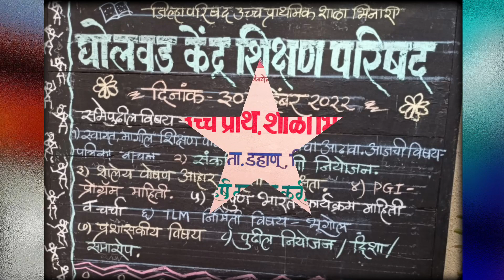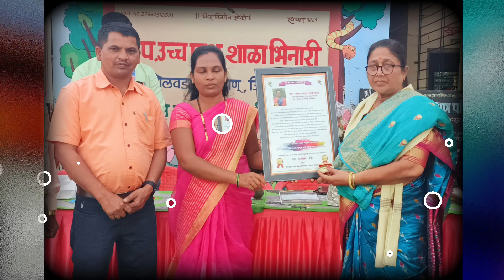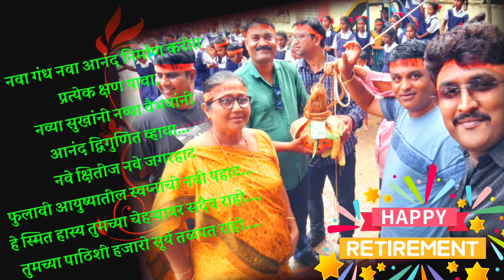30/11/2022 घोलवड केंद्र - पाठसभा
आदरणीय श्रीम.नयना राऊत बाई ( माजी मुख्या.जि.प शाळा भिनारी,ता. डहाणू , जि.पालघर ) यांचा निरोप सोहळा